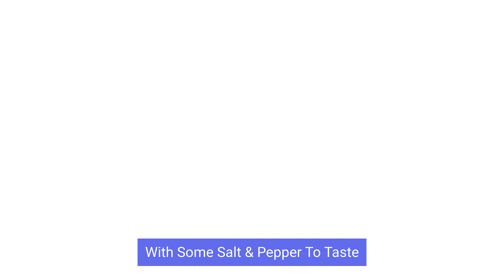Mouth-watering Grilled Salmon & Mango Salsa Salad| Healthy Easting| Summer Recipe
Looking for a refreshing and delicious summer recipe? Look no further! In this video, we will show you how to make the perfect summer dish - Salmon Fillets with Mango Salsa Salad. This combination of juicy salmon fillets and tangy mango salsa is sure to impress your taste buds. Whether you're hosting a barbecue or simply craving a light and healthy meal, this recipe is a must-try. Join us in the kitchen and learn how to create this mouth-watering dish that screams summer! Let's make the most of the season with this delightful Salmon Fillets and Mango Salsa Salad recipe!

MOST OF THE RECIPES FOUND ON MY CHANNEL WILL BE QUICK & EASY